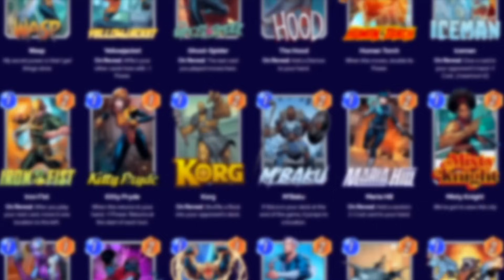These Cards Broke Marvel Snap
Marvel Snap has been out for over a year and a half and in that span time we've had some truly powerful cards in the game. In this video I go through top 10 most broken cards that were ever released in Marvel Snap, starting from Nova in Beta Launch until now. Let me know your thoughts and whether you think I missed some cards on the list - I would love to hear your thoughts.

00:00 - 2:54 number 10
2:54 - 5:03 number 9
5:03 - 7:24 number 8
7:24 - 9:32 number 7
9:32 - 11:38 number 6
11:38 - 12:58 number 5
12:58 - 13:59 number 4
13:59 - 16:10 number 3
16:10 - 17:33 number 2
17:33 number 1